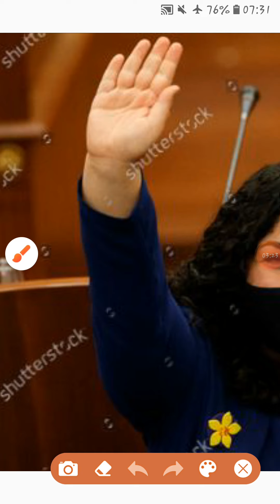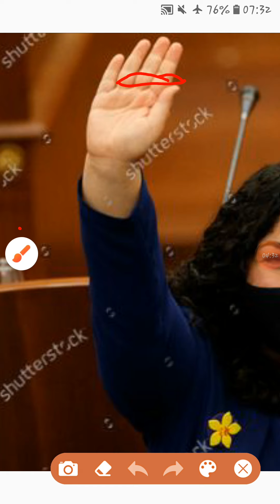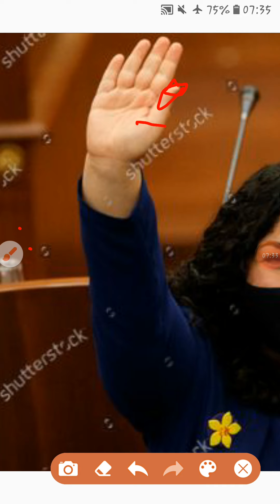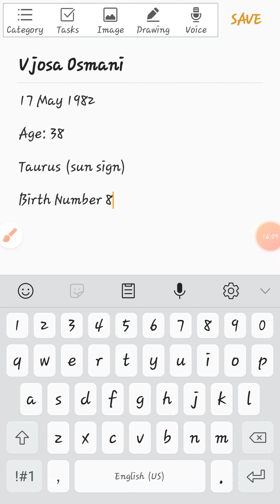Vjosa Osmani Astrology/Palmistry/Numerology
Astro-Palm-Numero Analysis of the 5th President of Kosovo, Vjosa Osmani, in English.

To order a Palm Reading, Astro-Numero Report or Chinese Zodiac Reading visit this